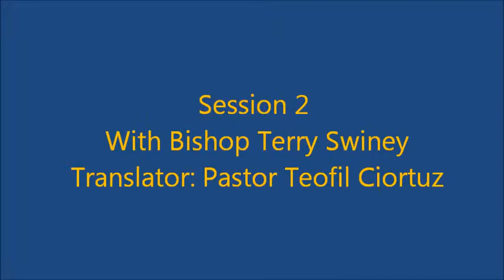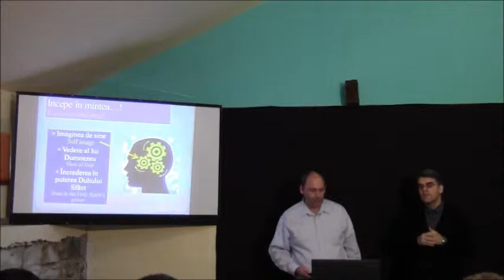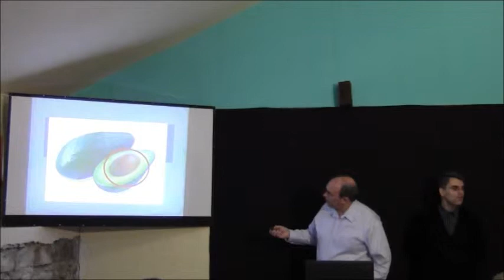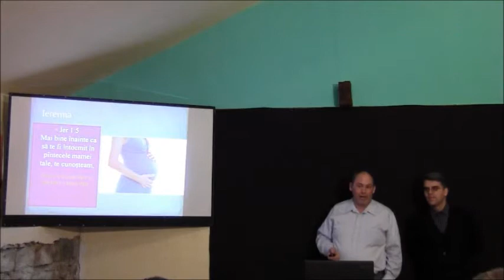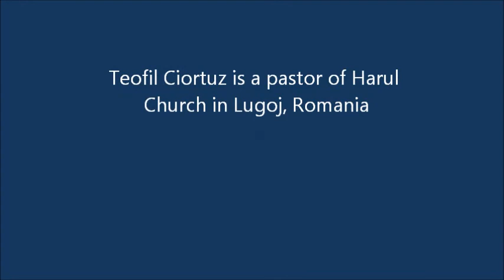Discovering Your giftedness Session 2 "God's Way!"